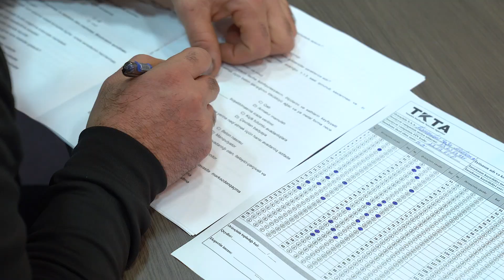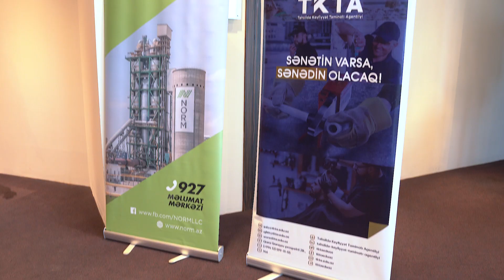Norm Ustalar Klubu üzvlərinin TKTA tərəfindən sertifikasiyası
“Norm”  ASC və Təhsildə Keyfiyyət Təminatı Agentliyinin (TKTA) tərəfdaşlığı çərçivəsində Norm Ustalar Klubunun üzvlərinin sertifikasiya imtahanının birinci mərhələsi həyata keçirilib. Bu mərhələdə ustaların nəzəri biliklərinin qiymətləndirilməsi aparılıb və imtahanda 27 nəfər iştirak edib.